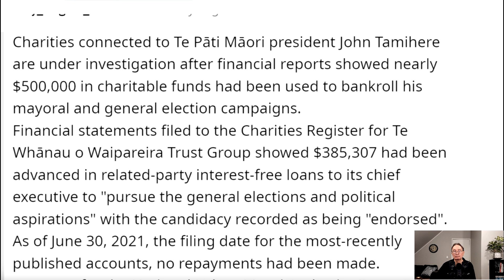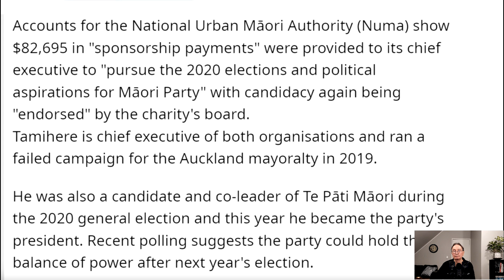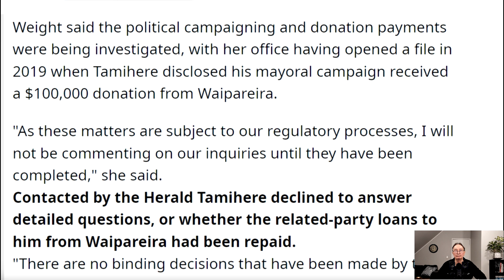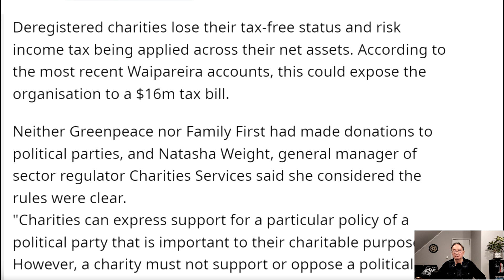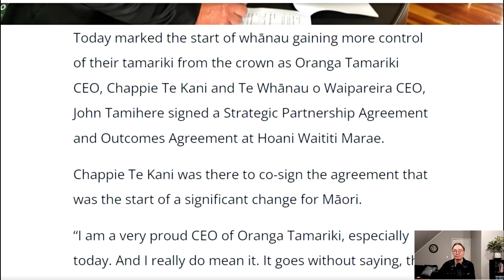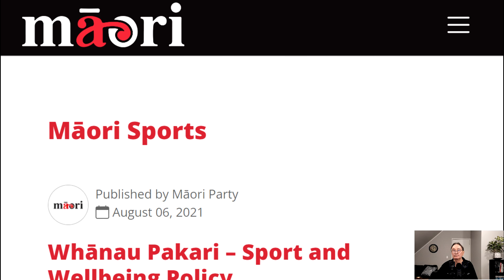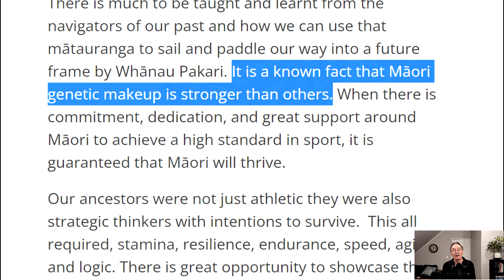New Zealand: Corrupt Maori Party & Racist Maori Party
Charities connected to Te Pāti Māori president John Tamihere are under investigation after financial reports showed nearly $500,000 in charitable funds had been used to bankroll his mayoral and general election campaigns. And Maori Party racism.